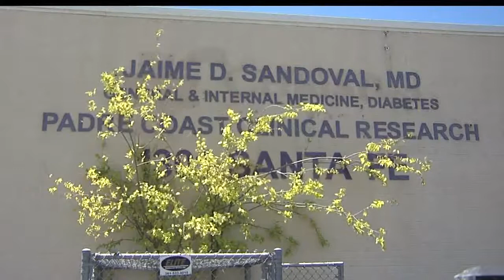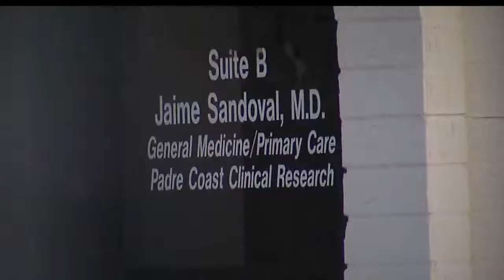Doctor arrested on sexual assault warrant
A doctor accused of inappropriate conduct with five female patients was arrested by Corpus Christi police Wednesday and has been suspended by the Texas Medical Board.